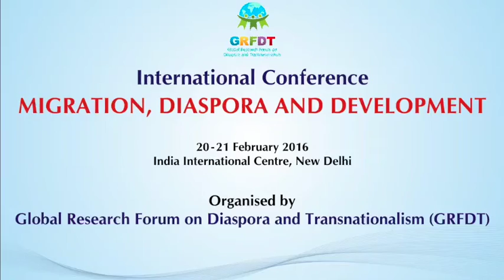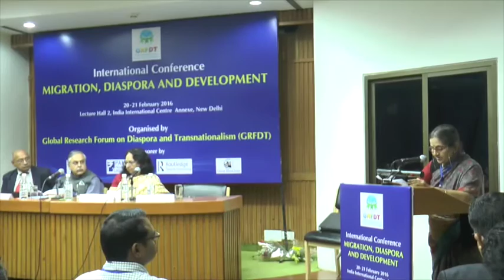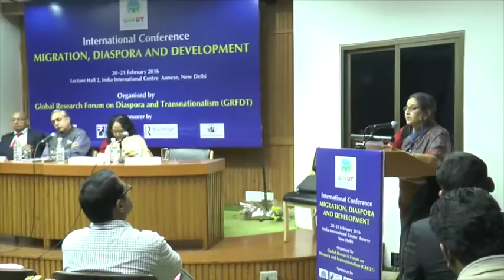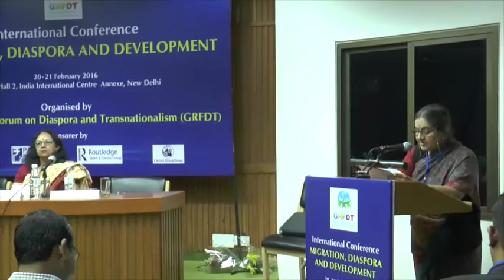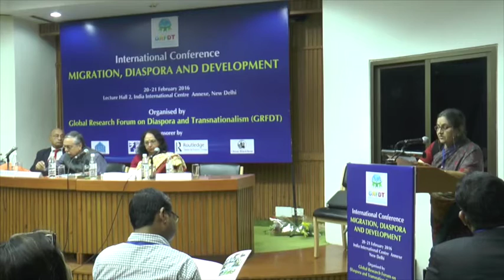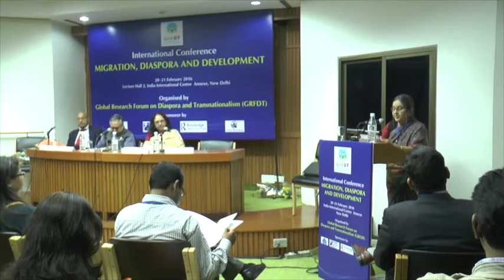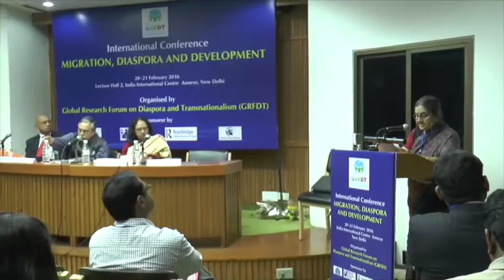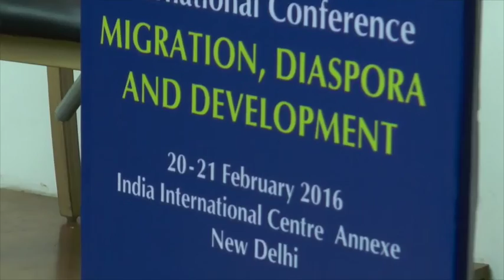Prof. Kamala Ganesh- International Conference on Migration, Diaspora and Development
Prof. Kamala Ganesh delivering special lecture during International Conference on Migration, Diaspora and Development, organized by Global Research Forum on DIaspora and Transnationalism during 20-21 February 2016 at India International Centre, New Delhi.